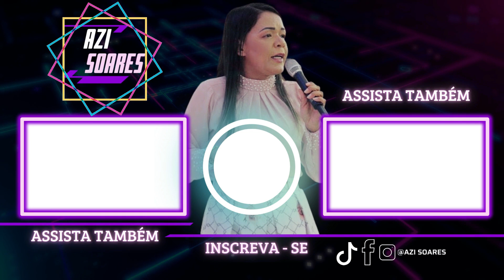O tempo é agora! ( Azi Soares )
🔽 Canal no YouTube Azi Soares Oficial   @AziSoares